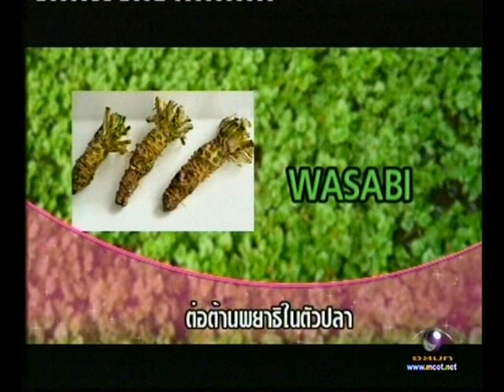ว้าว แหวน แหวน 17-12-2556 แมน การิน 1/3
ว้าว! แหวน แหวน ประจำวันจันทร์ที่ 17 ธันวาคม 2555
พาไปชิมปลาขนาดยักษ์ น้ำหนัก 150 กิโลกรัม ราคากว่าล้าน บาท ที่ไม่ได้มีเพียงรสชาติแสนอร่อย แต่ยังอุดมไปด้วยคุณค่าทางสาร อาหารมากมาย จากนั้นเอาใจคนรักของหวาน กับเทคนิคง่ายๆในการแต่งเค้กรับวันคริสต์มาส แนะนำโดยคุณเมย์ เจ้าของร้านเบเกอรี่ชื่อดัง After You ที่ จะเนรมิตเค้กธรรมดาให้กลายเปนของหวานสุดพิเศษด้วยส่วนผสมง่ายๆที่ หาซื้อได้ทั่วไป และปิดท้ายกับ แมน การิน ศตายุ หรือ หมอแมน Number Designer ชื่อดัง กับเรื่องราวความน่าสนใจทางสถิติของเบอร์โทรศัพท์ มือถือที่สามารถส่งเสริมด้านดีๆให้แก่เจ้าของเบอร์ ใครที่กำลังจะเปลี่ยน เบอร์ใหม่ ห้ามพลาดเลยนะคะ

พบทั้งหมดนี้ได้ใน ว้าว!..แหวน แหวน
9 โมงครึ่งทุกจันทร์เช้า เปิดช่อง 9 ดูว้าว!..แหวน แหวน นะคะ